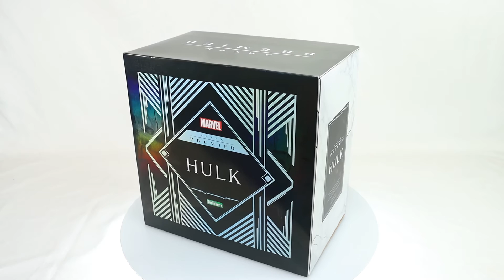Marvel Immortal Hulk Hulk ARTFX Premier Statue Box Video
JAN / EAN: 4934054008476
Product Name: Hulk ARTFX Premier Statue
Series: Immortal Hulk
Manufacturer: Kotobukiya
This item is limited to 3500 pieces worldwide. The fourth entry in the elite ARTFX Premier series is the Hulk!

This 1/10 scale statue was crafted down to the finest detail using digital sculpting, giving this expertly crafted collector’s piece an exquisite appearance alongside life-like detail.

The craftsmanship in this piece continues from the sculpting to the painting. Unlike other pieces which follow the pattern of a simple base coat with shading. ARTFX Premier re-evaluates the standards for figure painting. Each individual piece of the statue is layered with several types of paint, giving the finished product an unprecedented sense of beauty and depth.

The ARTFX Premier rendition of Hulk is based on the 2018 Immortal Hulk comics, which pays homage to the character’s roots. The statue depicts the transformed Bruce Banner delivering a powerful Hulk smash to the base on which he stands. The statue’s powerful posing and realistic detail fully capture the Hulk’s wild and unbridled strength in his transformed state. In order to give the statue an overpowering sense of power beyond the likes of which can be seen through the monitor of a computer, the initial prototype of the statue was created using clay. The model was then scanned and transformed into 3D data, allowing Kotobukiya’s craftsmen to fine-tune the details such as the texture of Hulk’s skin and shredded denim trousers.

The intricate craftsmanship of this piece continues from the sculpting to the painting, with a multi-layered paint job that highlights the level of detail that has gone into the piece. This rendition of the Hulk offers not only the weight and volume of a scale rendition of the character but an attentive level of detail that offers quality alongside quantity.

Like the other Avengers before it, the statue comes in sophisticated packaging overflowing with elegant details, including a marble inspired motif as well as an original illustration based on the figure.

Additionally, these limited edition statues will come with a certificate that includes a collector number printed in gold, certifying each piece as a one-of-a-kind original.